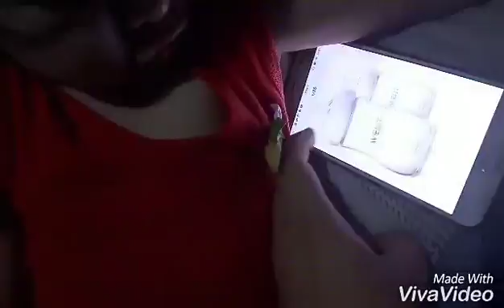Identifying Random Stuffs Part IV - Baby Elza (2 years old)